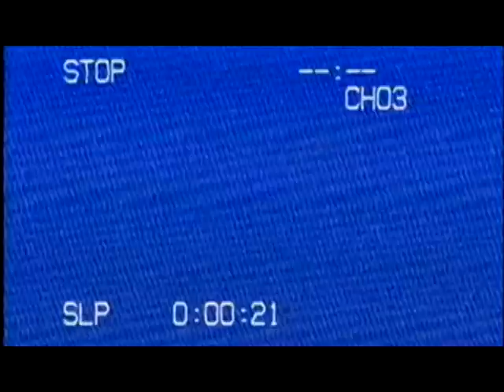David Futers - Bizness N Ting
Raw and tripped out Acid House jacker